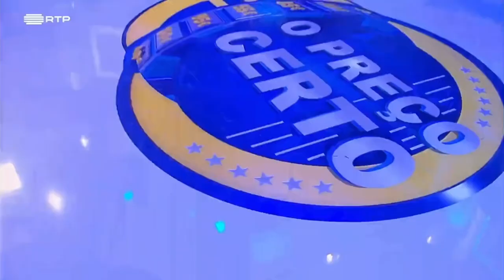Santamaria - Eu Fui Eu (TVShow)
- Santamaria apresentam o single “Eu Fui Eu “na RTP.
- Tv show - O Preço certo 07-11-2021
- Não pretendo infringir nenhuns diretos de autor, nem ganhar dinheiro, apenas espalhar as actuações e músicas dos SantaMaria que passam na TV.